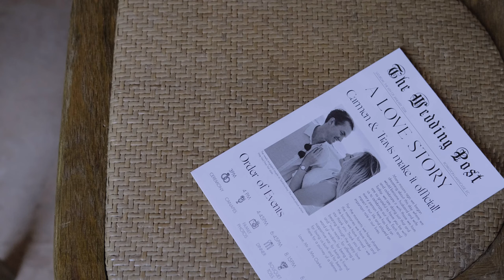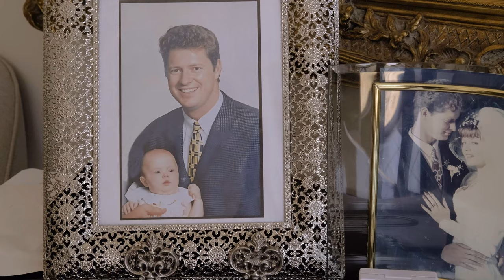Carmen & Travis highlight film